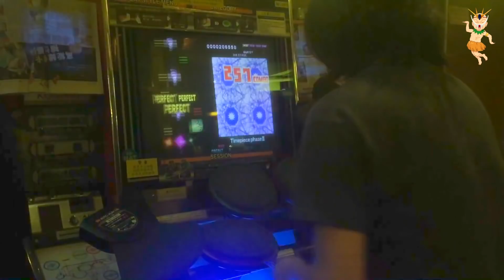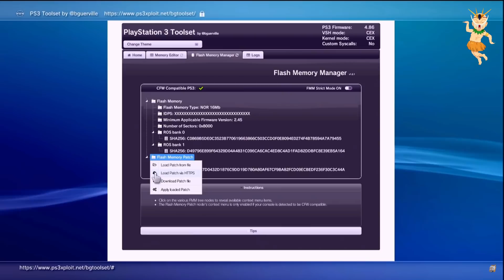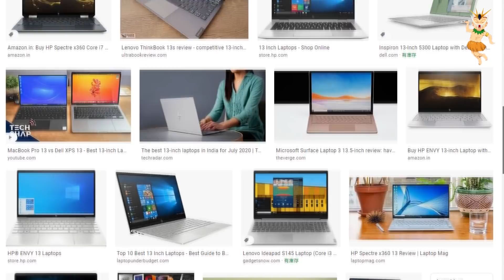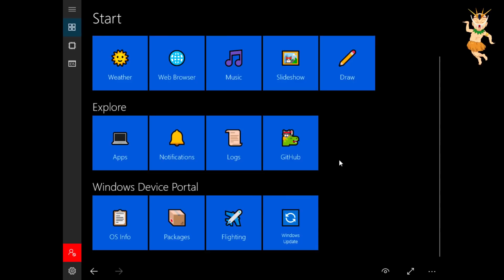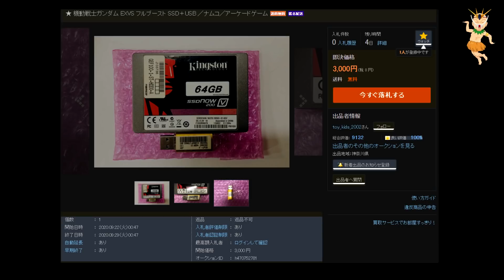【EXVS2好快有得玩？】淺談街機破解發展現況和未來的可能性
KL: 今次講解用字會比較深奧，不時會出現一些專用名詞，望請見諒

另外如果大家對EXVS有任何問題亦都可以留言給我們~喜歡我們的影片,歡迎訂閱&分享我們的頻道亦可以按一按訂閱右手邊的鐘,搶先收看我們的影片~